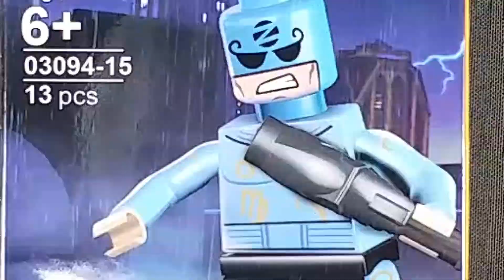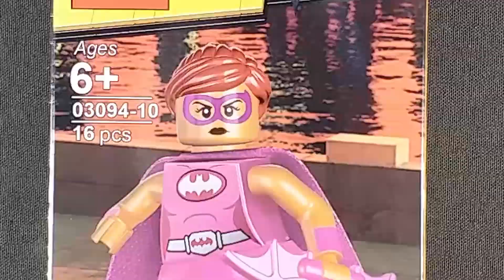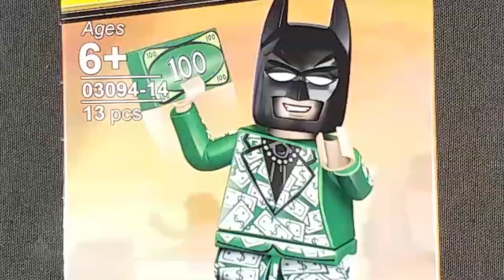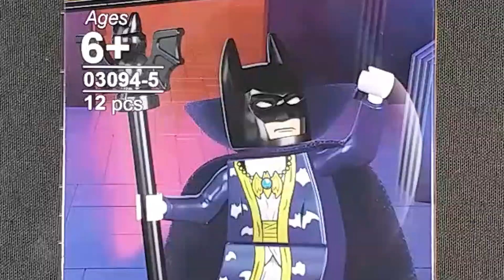LEGO Batman Movie Minifigures (knock-off) LEPIN 03094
In this episode let's take a look at these (knock-off) LEGO Batman Movie Minifigures (knock-off) LEPIN 03094
Brand: LEPIN
Set №: 03094